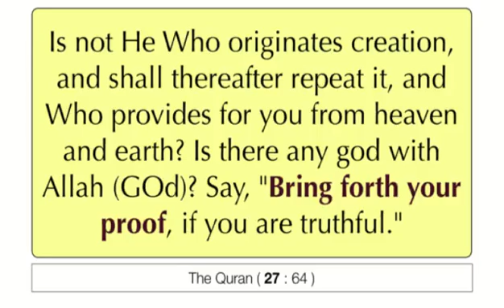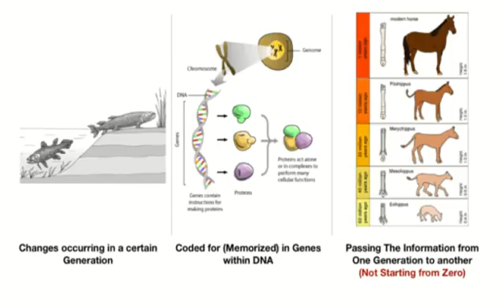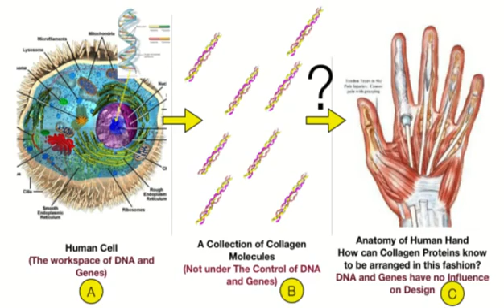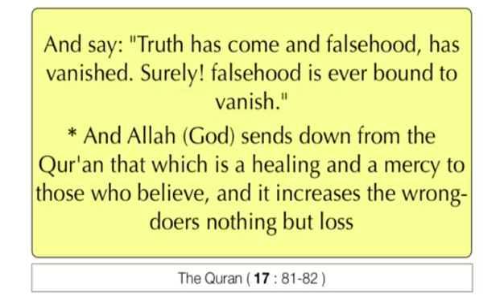Disproving Evolution in 3 Easy Steps - zaidg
Analyzing the proofs for the theory of Evolution:
Step 1 .What is Theory of Evolution ?
In Biology , Evolution is change in the Genetic material of a population of organisms to the next.Though the changes produced in any one generation are small,differences accumulate with each generation and can , over time, cause substantial change in the organisms.This process can culminate in the emergence of new species.Indeed , the similarities between organisms suggest that all known species descended from a common ancestor (Or ancestral gene pool)through this process of gradual divergence.The basis of evolution is the genes that are passed on from generation to generation;these produce an organism's inherited traits. The basis of Evolution are genes that are passed on from generation to generation.These produce organisms' inherited Traits

.Step 2 . Can Genes DNA code for creature's Traits (Design Characteristics)?

The local changes are taken up by proteins which are not under control of genes once it is transported out of cell
Current studies show that many design chanracters are produced during embryological period with help of mediator molecules

Step 3
No known mechanism so how can we trust such a theory which cannot be explained by modern scientific knowledge

Original uploader

His website